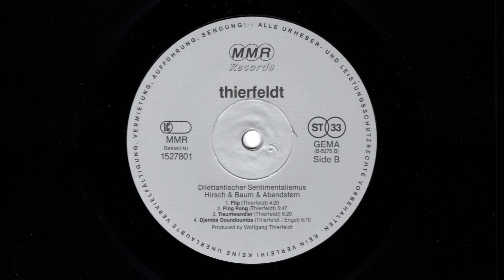Thierfeldt - Djembe Doundoumba (1986)